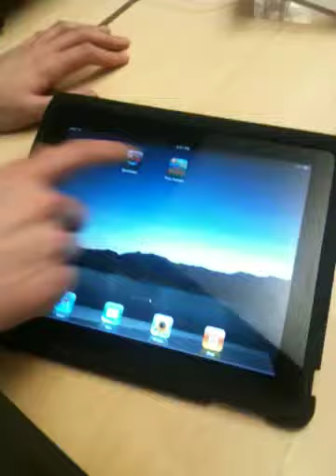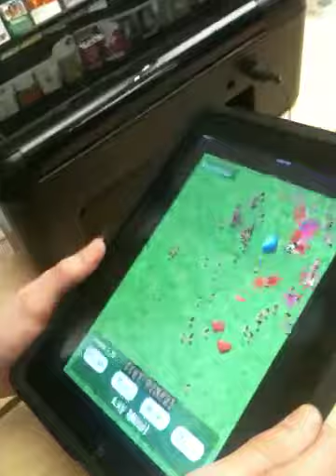Puny Humans on iPad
Puny Humans running on an iPad, looks pretty good!